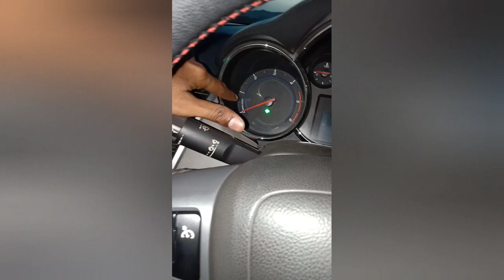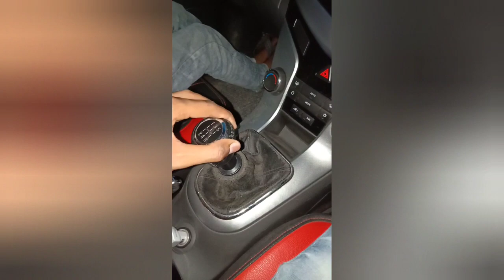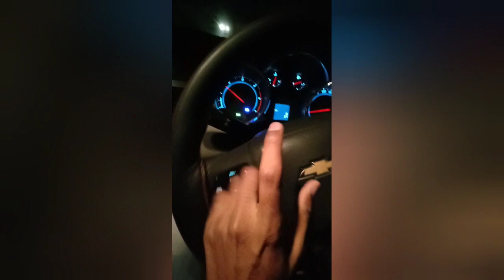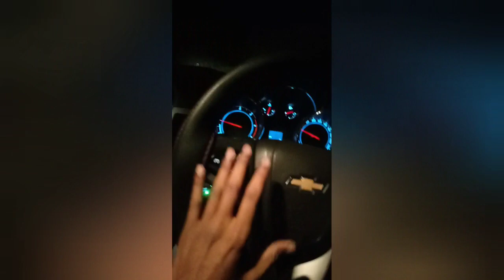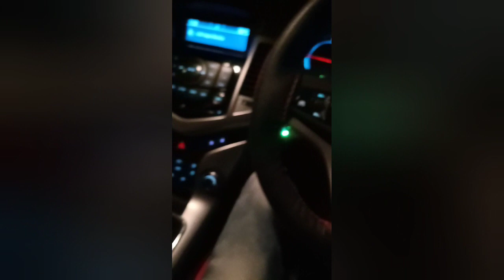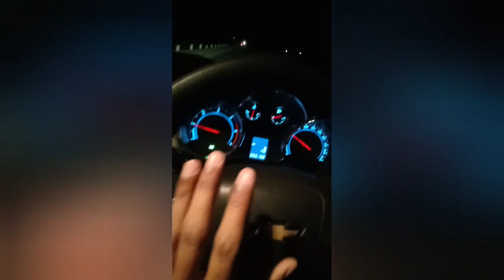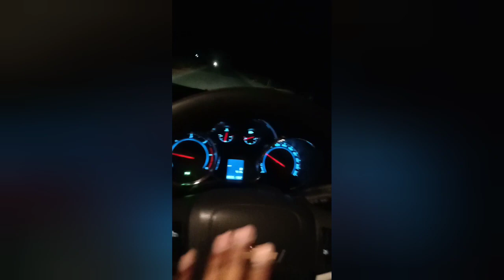How to operate manual gearbox in car(Hindi)